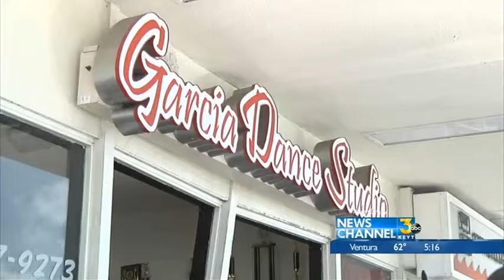Driver rams through the front of a Lompoc dance studio